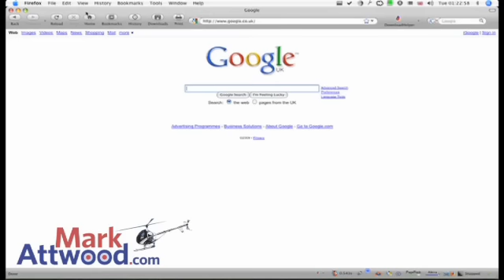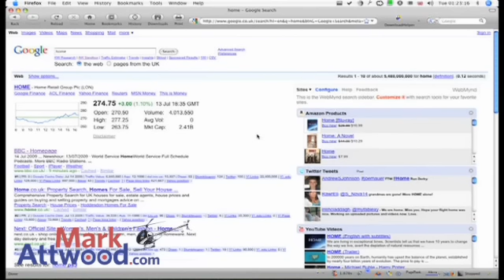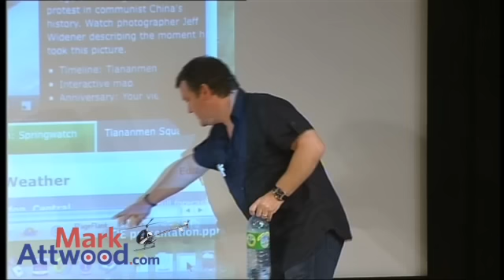Google Wants Relevancy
Google wants and rewards relevancy. A snippet of Mark Attwood's talk at The British Library on June 2nd at Rachel Elnaugh's Marketing Magicians event.